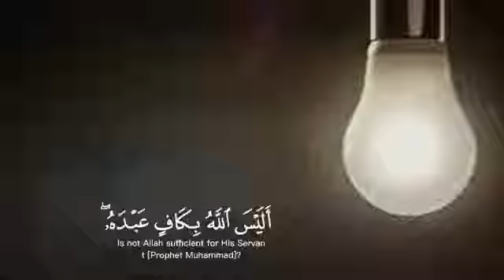Islamic whatsapp status video, Quran recitation status,